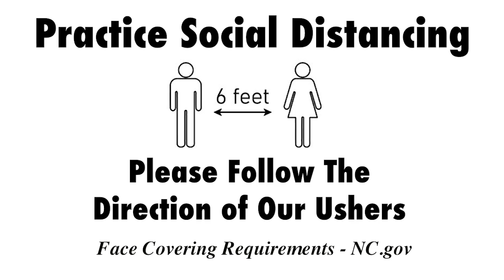Upper Room Announcements 7-25-21